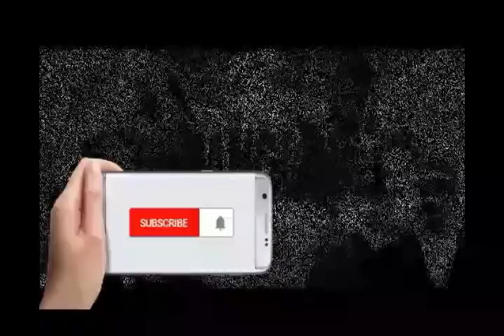Si Rawing Manitis - ep.404